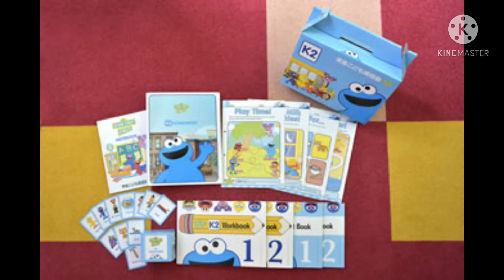alphablocks h inflation stomach will